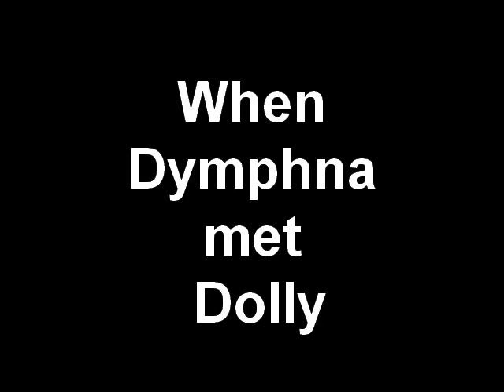When Dymphna met Dolly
Dymphna, the soft coated wheaten terrier, meets Dolly the 2 month old chocolate labradoodle.